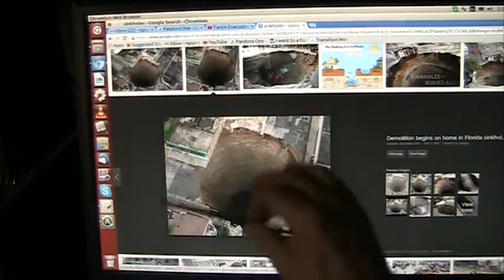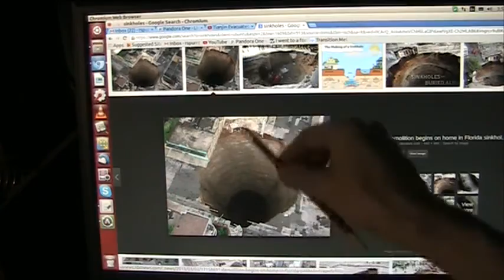SinkHole Fiery Collapse Part 1